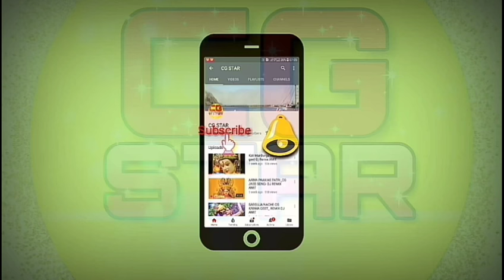Sonu Nigam Best Cg Song's - Tor Panw ma Kanta garh jahi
CG MOVIE - BANIHAAR
SONG